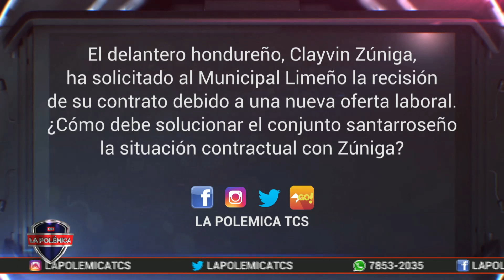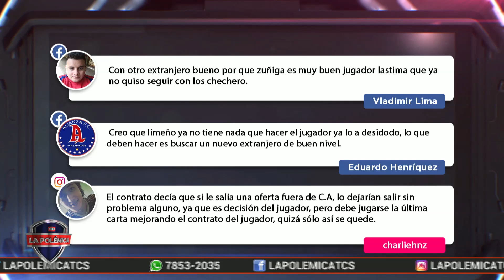Gol y figura de la jornada. Conversamos con Samuel Galvez, Pdte de Limeño, sobre salida de Clayvin Z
Votación por el gol de la jornada y la figura de la jornada.

La Polémica es un programa deportivo de El Salvador, moderado por Álvaro Molina y con las intervenciones de Diego Henríquez (ex-seleccionado nacional Sub-20), Manuel Salazar(ex-futbolista profesional en El Salvador), Dianna Escobar(Periodista especializada en deportes), Camila Peña(Periodista especializada en deportes).